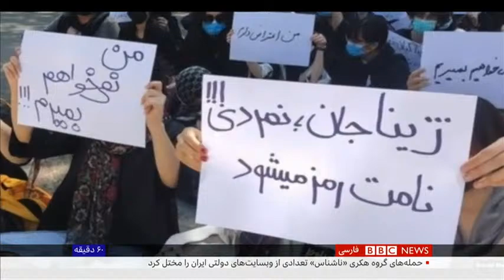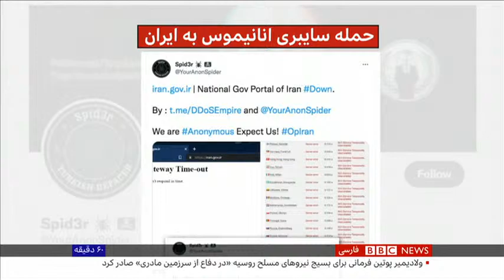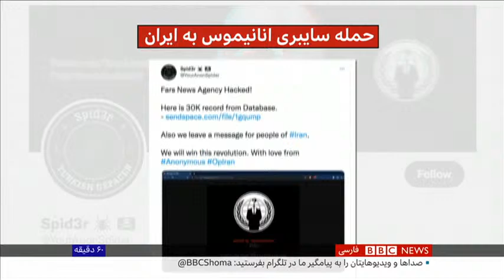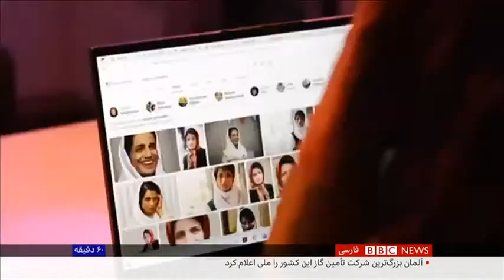پدر مهسا امینی به بی‌بی‌سی: گزارش پزشکی قانونی کذب محض است- ۶۰ دقیقه ۳۰ شهریور